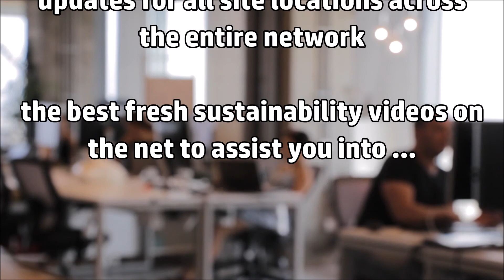NEW VIDEOS JULY SWD GREEN2STAY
Thankyou (Under 2 Min Video)
'Hey Team,
             You don't need to search thousands of videos to find the best 'Eco' content,we have already done it on one worldwide network,just 'make eco fun' (video courtesy pixels)